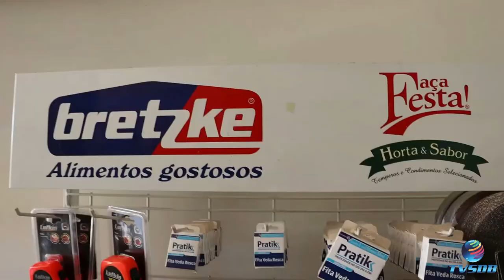OS VELHOS NO AVIÃO - PROSAS E RISOS 01/10/2021. Ep. 30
👍 NÃO ESQUECE DE DEIXAR O SEU  LIKE.

ACOMPANHE O NOSSO PROGRAMA: Toda Sexta-feira às 19h

ELENCO:

VÓ ARMELINDA
CUMPADE FUDÊNCIO
VELHO JUVENAL